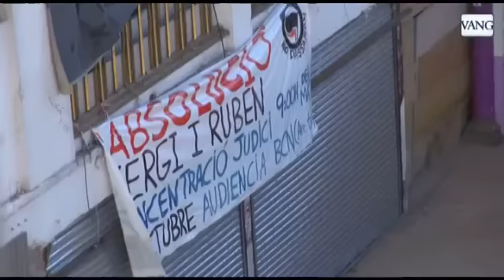Can Vies, un martirio para los vecinos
Los habitantes del entorno del centro social ocupado se quejan de las fiestas de fin de semana y de la ausencia de la Guardia